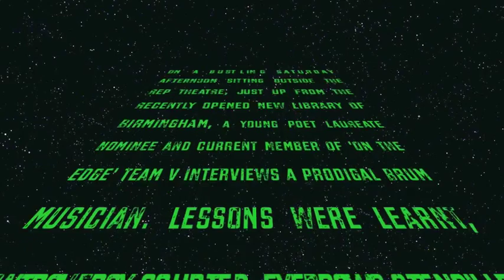The Legend of Mike Smith - an Interview with Soweto Kinch for 'On The Edge'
UK saxophonist Soweto Kinch spent some time with Kamal Kolade, a young 'On The Edge' volunteer, to talk about music and his recent theatre production The Legend of Mike Smith.

Filming: Romeo Welcome

Sound quality varies due to outdoor recording.